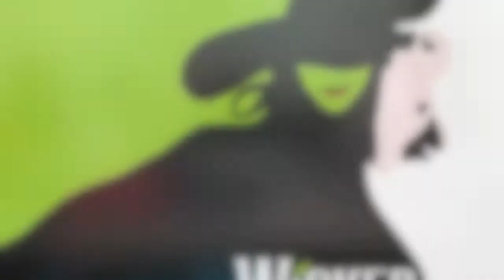ReDefying Gravity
The cast of "Alice in Wonderland" recreate and re-imagine a new classic of musical theatre "Defying Gravity" during intermission of their last performance.